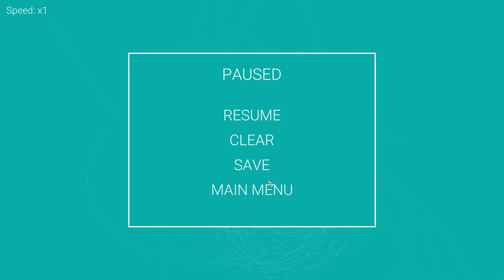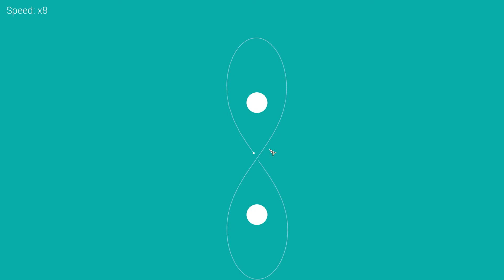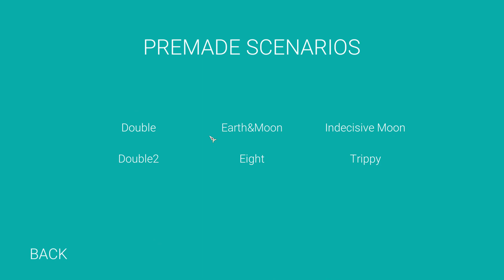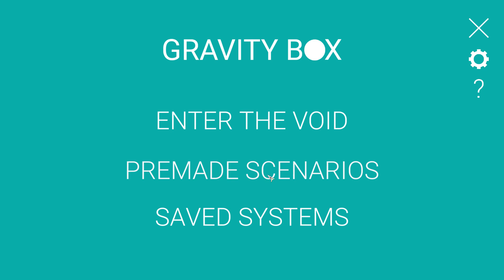(GravityBox)end 微妙的遊戲